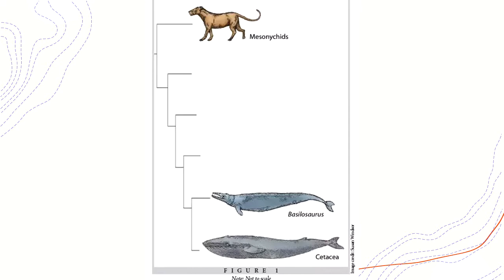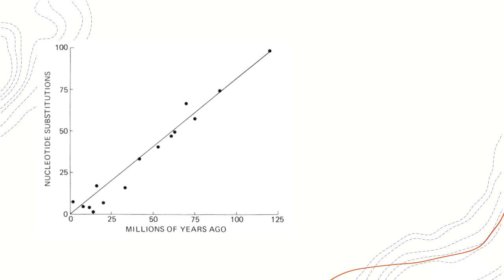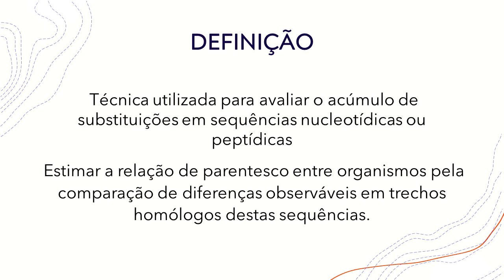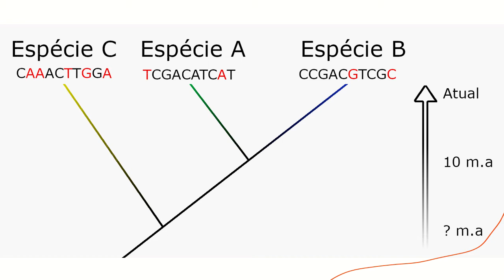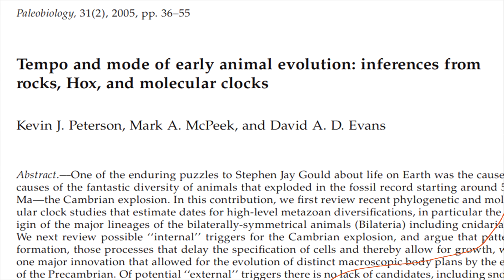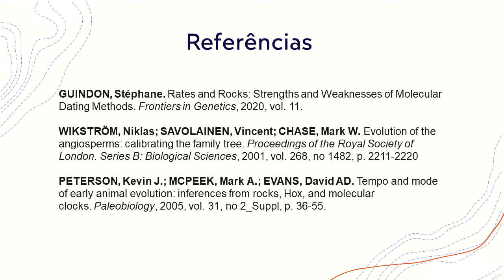Relógios moleculares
Grupo:
André Braz Golgher
Flávia Alves França
Heitor Felipe Lopes de Castro
Thiago Augusto Silva Monteiro